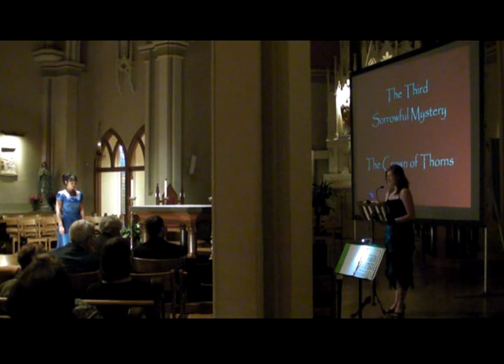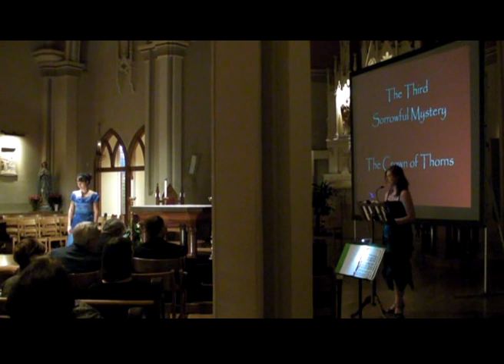The Rosary in Song - sample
The 3rd Sorrowful Mystery from The Rosary in Song concert
Valerie Nicolosi, Mezzo Soprano
Kevin Kennedy, Piano